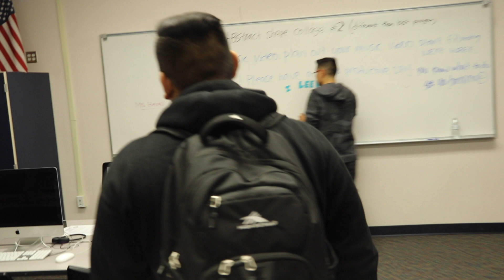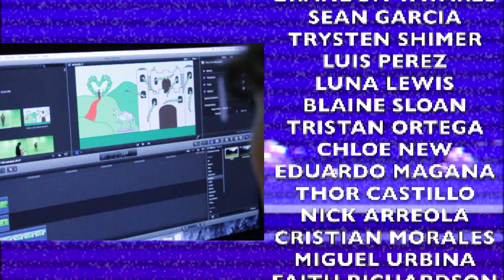LEE V. TV - February 25, 2019